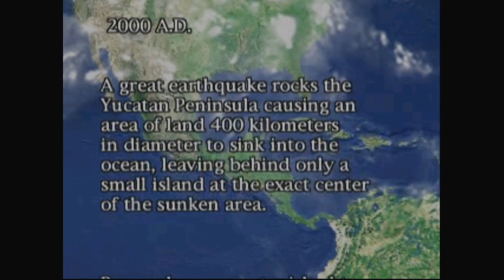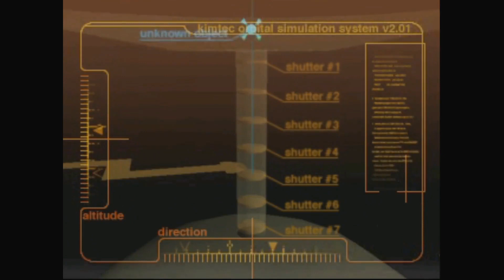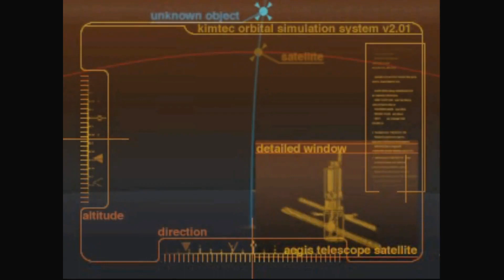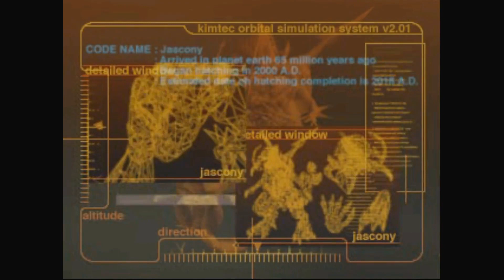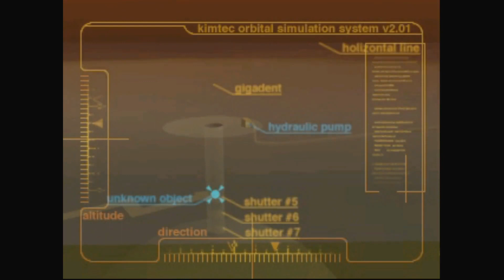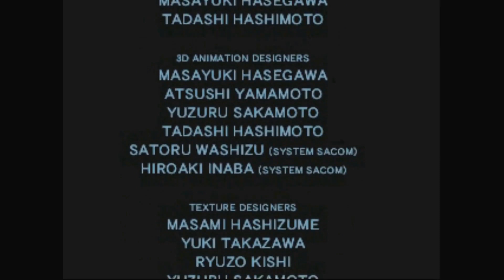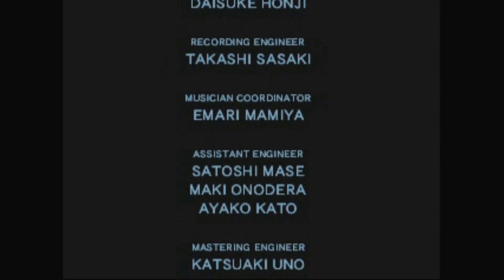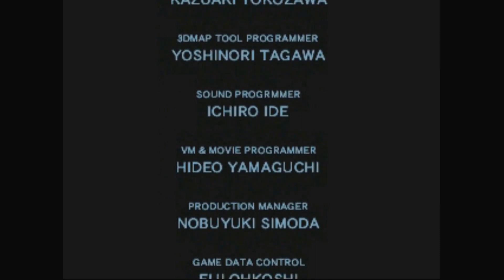Blue Stinger: Boss/ Cutscene Compilation - Dreamcast Collection